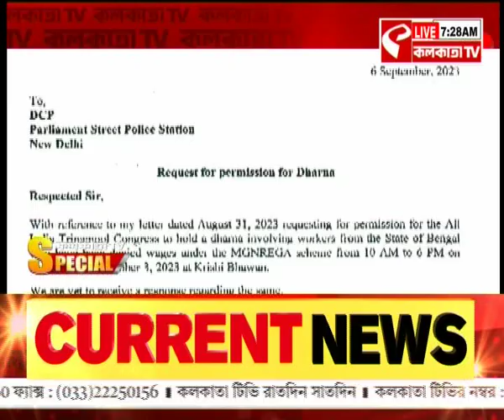TMC | তৃণমল দিল্লিতে কোথায় ধরনা দেবে? শুধুই কি যন্তর-মন্তর না কি অন্য কোথাও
website link for this copy :
@Kolkata Tv